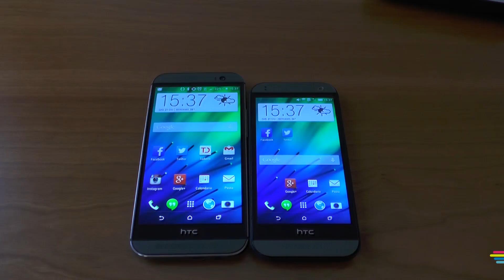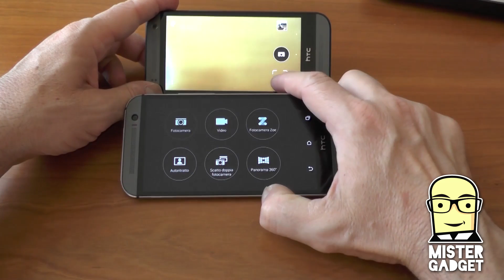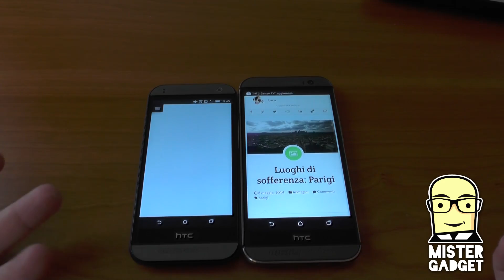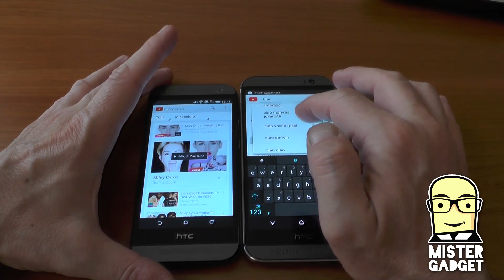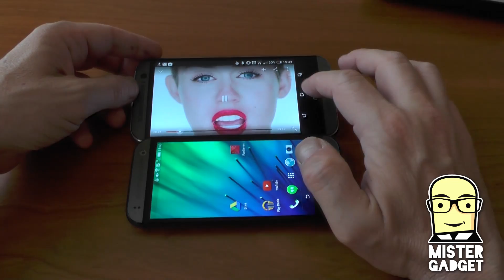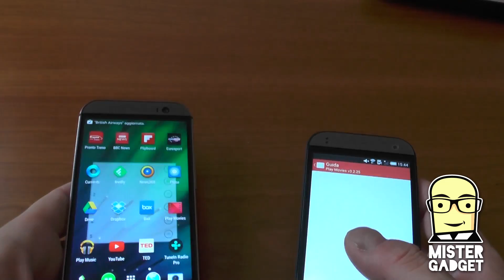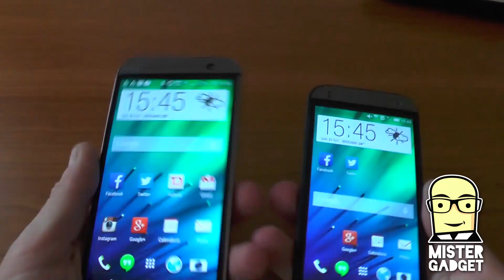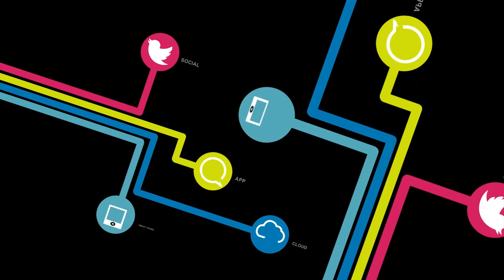HTC ONE M8 vs HTC ONE MNI 2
Da mistergadget.net il confronto in famiglia tra HTC ONE M8 e HTC One Mini 2. A parte la dimensione, quali differenze? Ne parliamo come sempre via twitter. @lucaviscardi